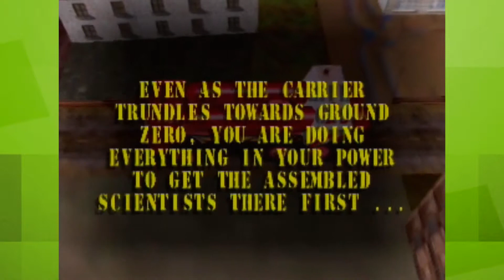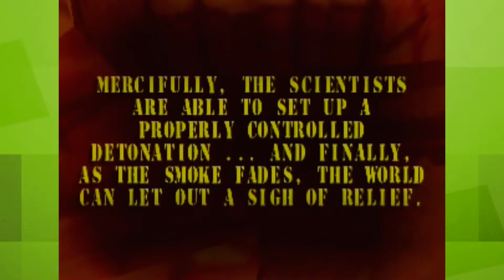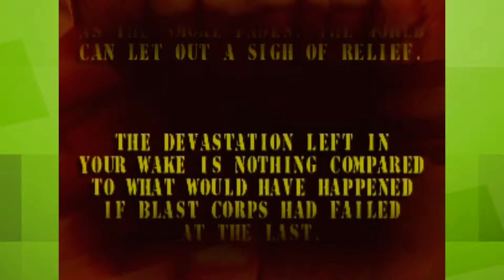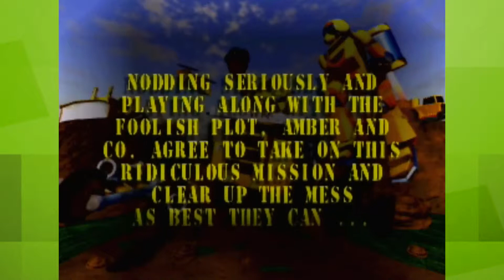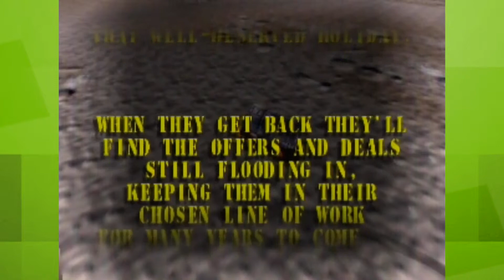Blast Corps: Shuttle Launch - PART 12 -【TheRetroDuo】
I swear to god if you get back in there again once you get out, I'll punch you in real life!

Levels in this video: Ironstone Mine, Shuttle Clear, Moon

This time we are doing a Blast Corps play through. A lot of play through's of Blast Corps are not in English and are emulated. We will not be going for gold or platinum challenge, but just a completion of all levels.